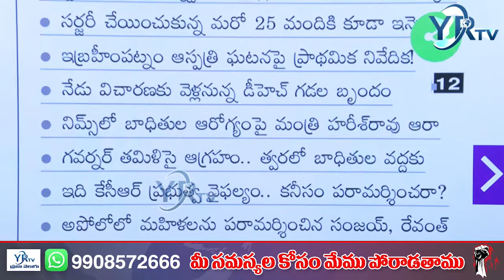వైద్యుల నిర్లక్ష్యానికి 4 గురు బలి | New Twist in Ibrahimpatnam Hospital Incident | YR TV Telugu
వైద్యుల నిర్లక్ష్యానికి 4 గురు మహిళలు బలి